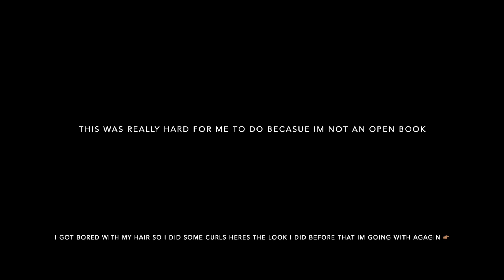How Have I Been Dealing With The Passing Of My Father 🕊️ Do You Ever Really Heal?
Socials 👇🏽
Instargram: _acaciaashley